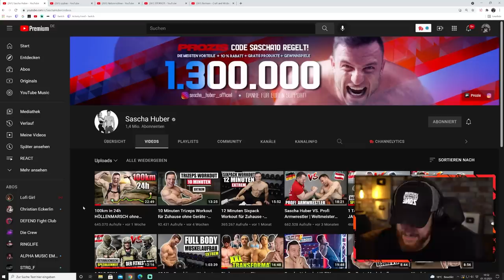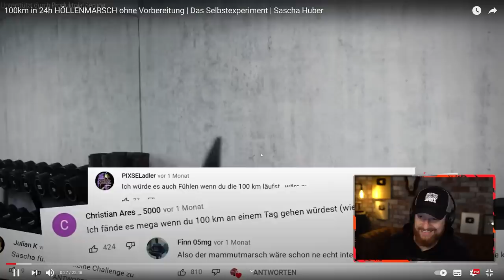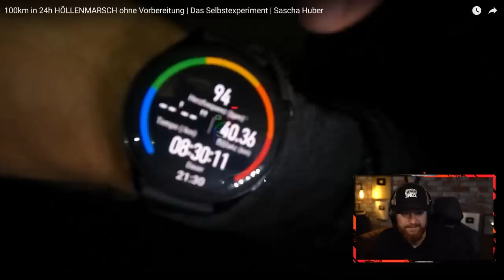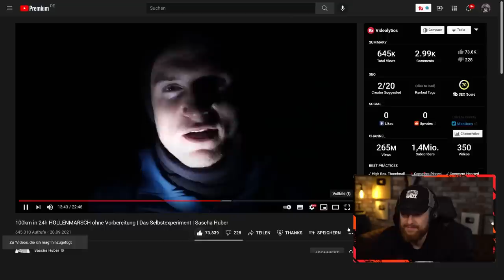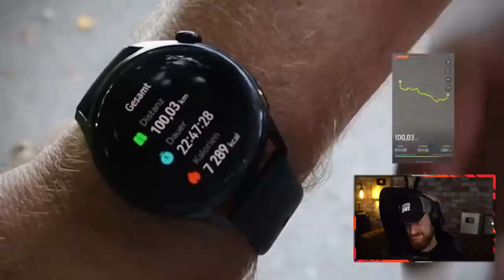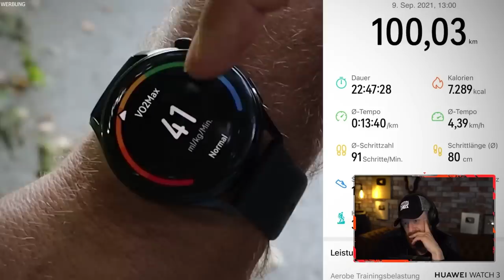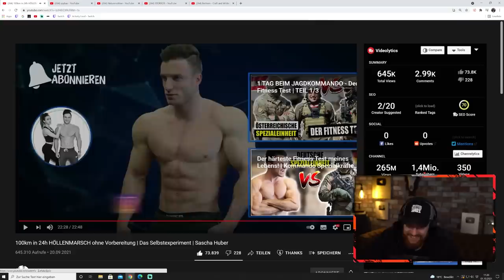100 KM Höllenmarsch in 24h von Sascha Huber | Fritz Meincke reagiert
100 KM Höllenmarsch in 24h von Sascha Huber | Fritz Meincke reagiert